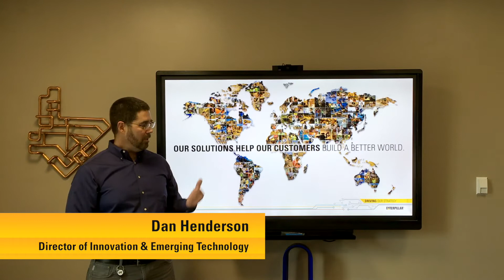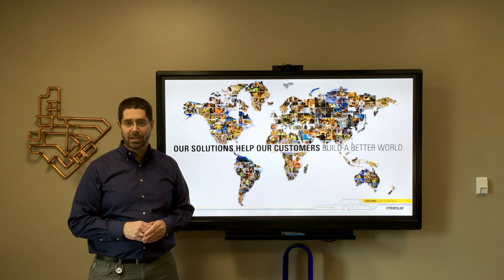National Engineers Week 2018 | Message from Dan Henderson at Caterpillar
Dan Henderson, director of Innovation & Emerging Technology, shares his thoughts on and his thanks with Caterpillar's world-class engineering organization in honor of National Engineers Week. Learn about jobs in engineering at Caterpillar